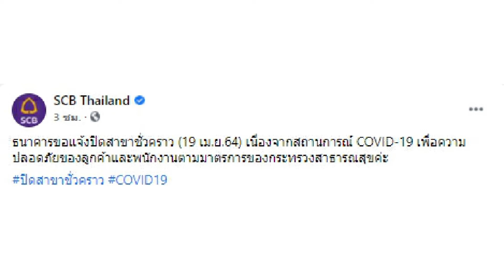ธนาคารไทยพาณิชย์ ประกาศปิด 11 สาขาชั่วคราว หลังโควิด-19 ระบาด | มีเรื่อง